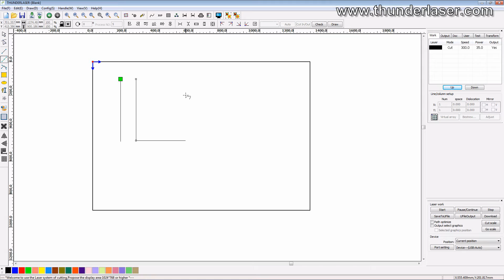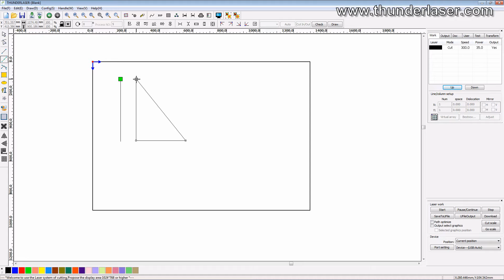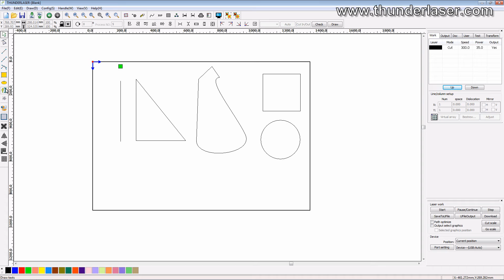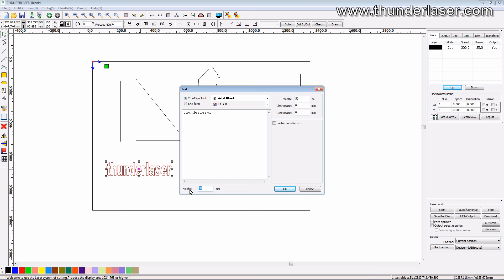1 How to draw simple graphics